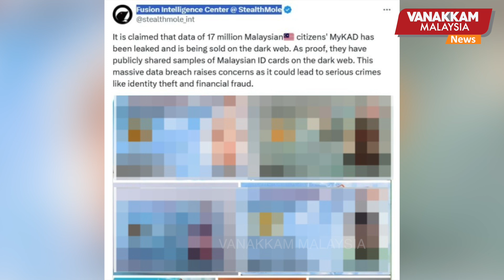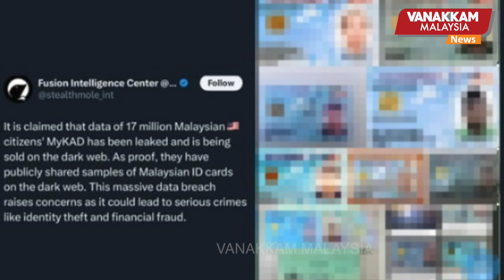4/12/2024: X platform user alleges MyKad data of 17 million Malaysians leaked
X platform user alleges MyKad data of 17 million Malaysians leaked